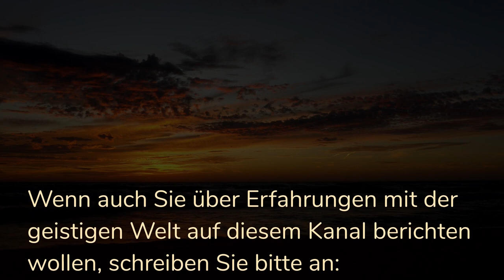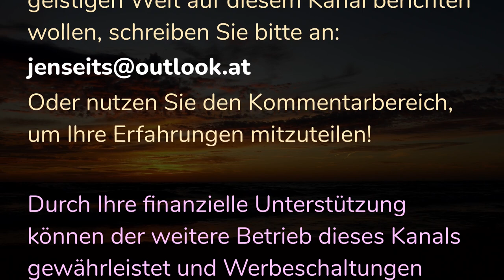Begegnung mit der Seele eines Sterbenden | Michael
Michael aus Deutschland berichtet über ein besonderes persönliches Erlebnis aus dem Jahr 2022, bei dem er eine Lichtgestalt wahrgenommen hat. Ein paar Tage später stellte sich heraus, wer das gewesen sein könnte.

Andreas Herejk
IBAN: DE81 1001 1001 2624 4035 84
BIC: NTSBDEB1XXX

𝗟𝗶𝘁𝗲𝗿𝗮𝘁𝘂𝗿𝗲𝗺𝗽𝗳𝗲𝗵𝗹𝘂𝗻𝗴𝗲𝗻

• Peter Fenwick, »Die Kunst des Sterbens: Warum die Seele offenbar weiterlebt und wie man sich schrittweise auf das Sterben vorbereitet«

• Wolfgang Knüll, »Nahtoderfahrungen – Blick in eine andere Welt | Aktuelle Antworten der Wissenschaft«

• Penny Sartori, »Nahtod-Erfahrungen als Neuanfang: Was wirklich wichtig ist im Leben«

• Alexander Eben, »Vermessung der Ewigkeit: 7 fundamentale Erkenntnisse über das Leben nach dem Tod«